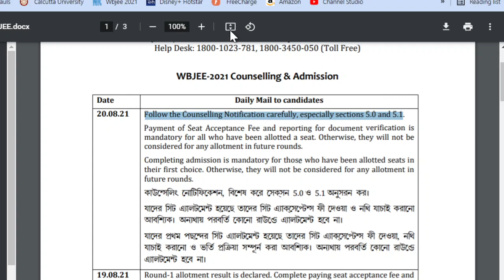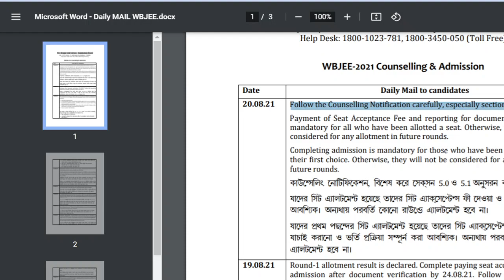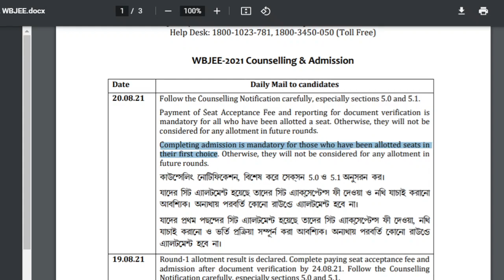WBJEE Latest Update🔥🔥 | Update Regarding WBJEE Physical Verification | WBJEE 2021 Counselling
WBJEE Latest Update | Update Regading WBJEE Physical Verification | WBJEE 2021 Counselling

WBJEEB TOLL FREE NUMBER- 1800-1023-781 / 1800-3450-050

B.tech Direct Admission Going On Techno India Batanagar(not salt lake) the students who are only in this college fill this form

✅Some important videos that you does not forget to see👉

akash time
wbjee 2021
wbjee
jadavpur
wbjee 2021 exam details,
wbjee 2021 eligibility,
wbjee 2021 exam centre,
jadavpur university cut off 2020
wbjee rank for jadavpur university
wbjee cutoff
wbjee rank vs marks 2021
wbjee 2021 important topics,
wbjee jelet 2021 application form,
wbjee 2021 latest news,
wbjee 2021 math syllabus,
wbjee 2021 mock test,
wbjee 2021 mathongo,
wbjee 2021 marks distribution,
wbjee
wbjee postponed
wbjee 2021
wbjee tips
Ju Cutoff